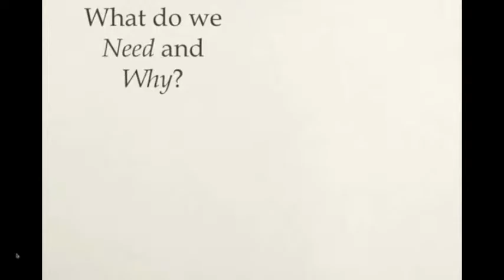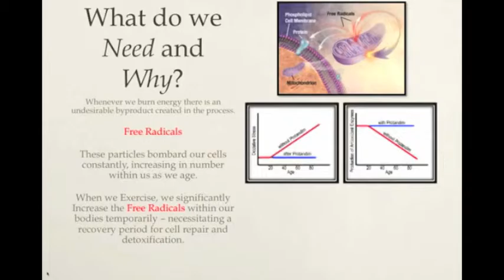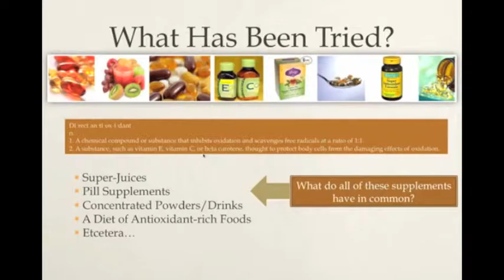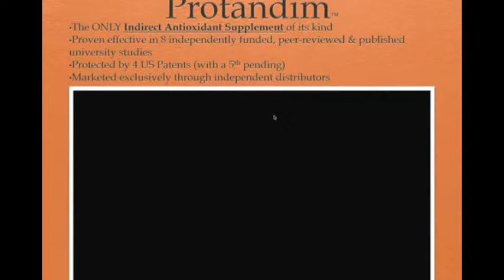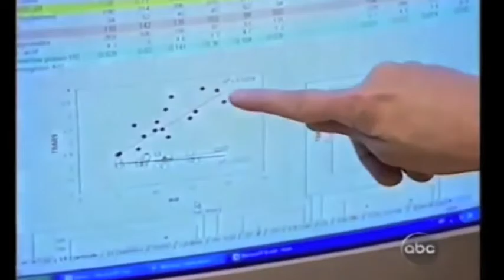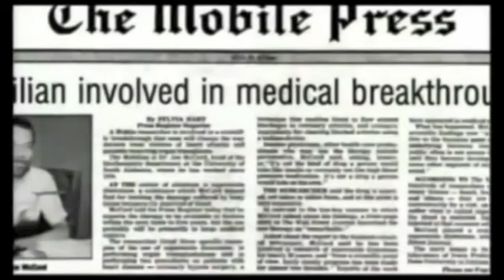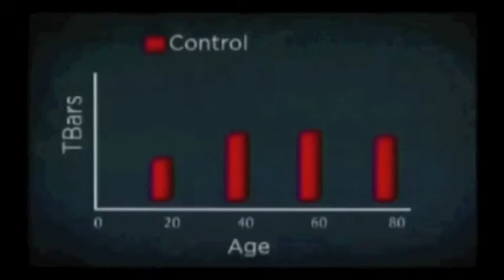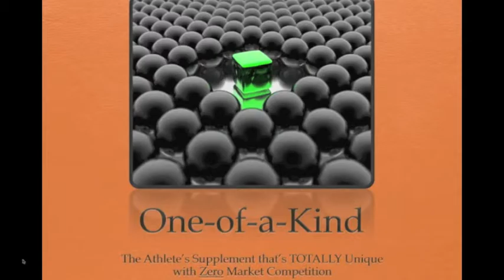Protandim for Athletes